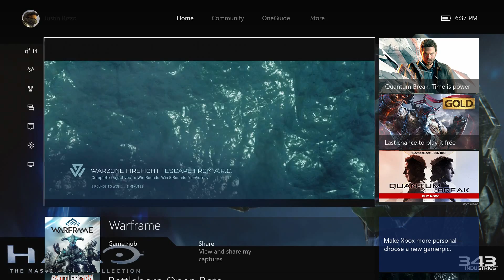Halo 5 Firefight Beta - E1 - IT'S HERE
The Halo 5 firefight beta is finally here!